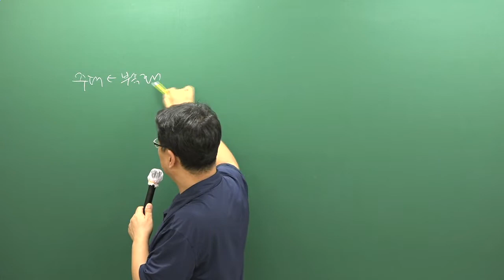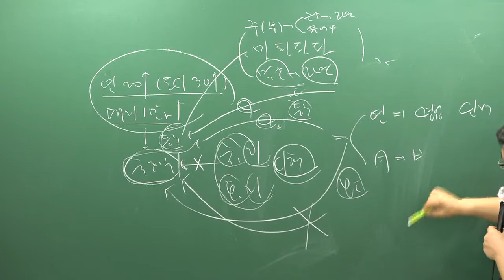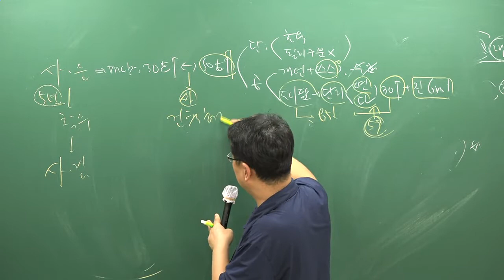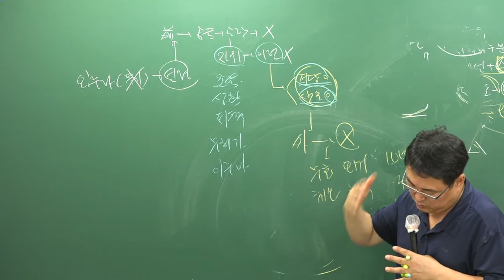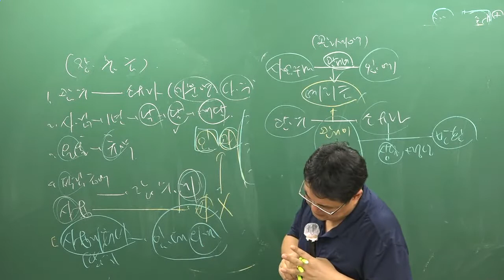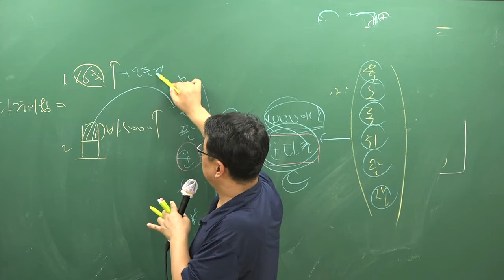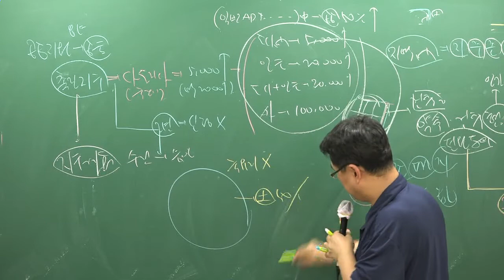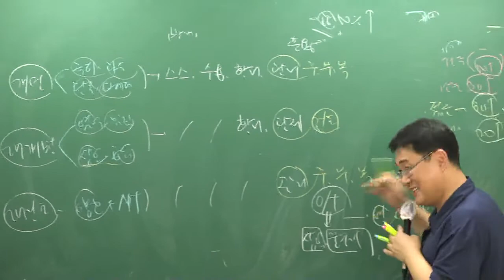[주전무] 2018년 주택관리사 관계법규 핵심반 9-38